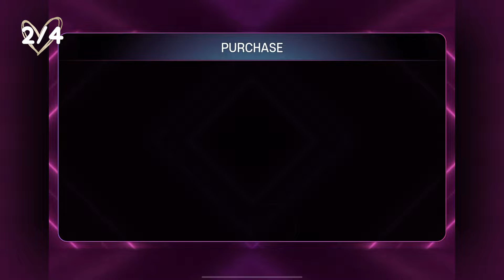aespa you limited theme 🫵 superstar smtown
aespa slay

❓ : i record with my device's default screen recorder, edit on VLLO, make thumbnails on PicsArt, and my stickers are from giphy.